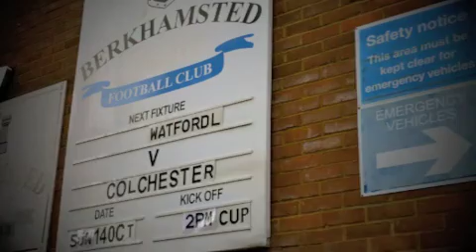An insight into Watford Ladies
We popped along to Berkhamsted FC to catch Watford Ladies play Colchester in the FAWPL. We managed to get a quick interview with their captain and goalkeeper, Lauren Davey. Sorry about the quality of the image for the interview. Roookie error of dark and light. Also got some footage from the Man City game thanks to @adam_rowdon.